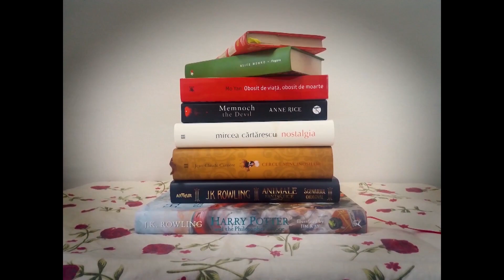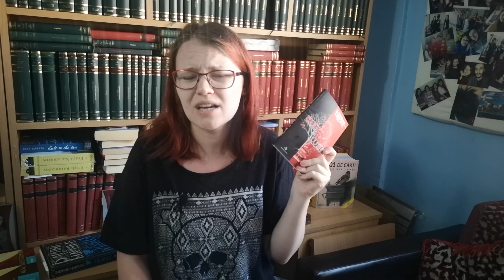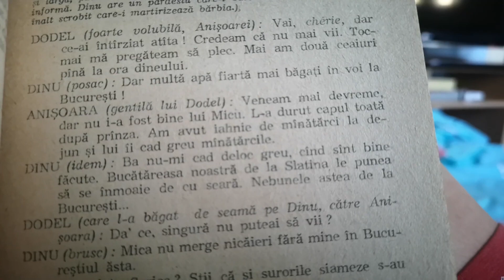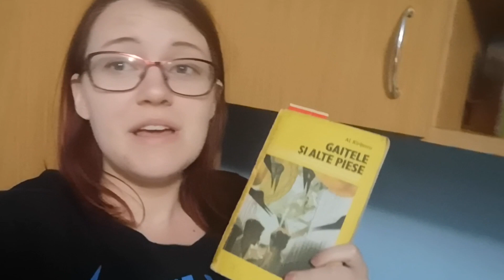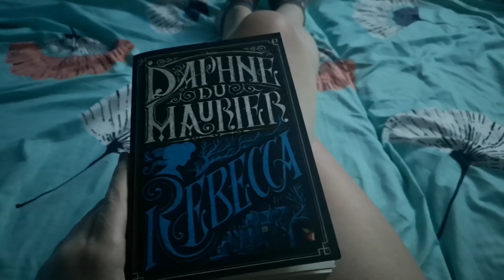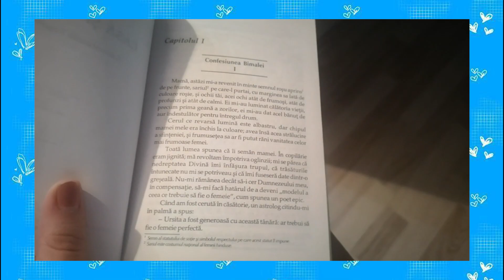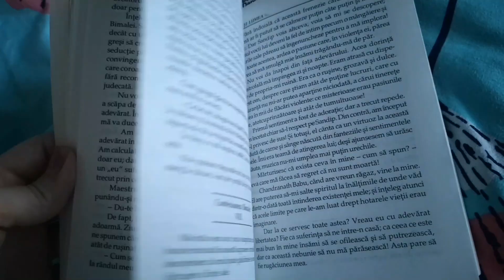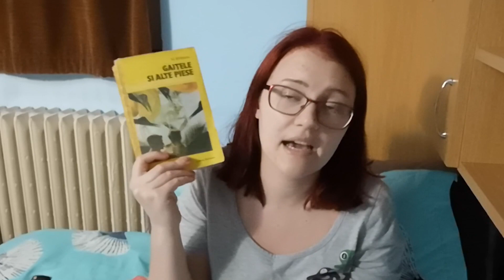clasicipepâine | Reading vlog